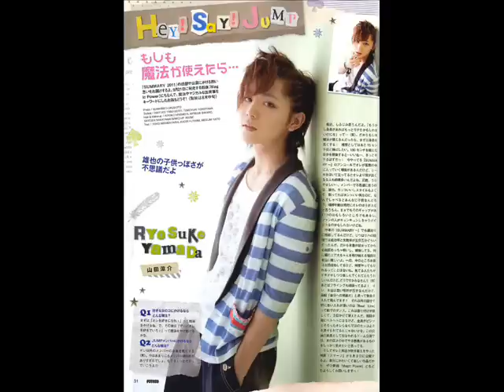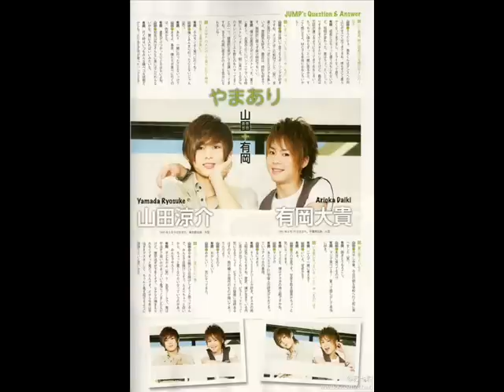(有岡 大貴 & 山田 涼介) Britney Spears - Till The World Ends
有岡 大貴 Arioka Daiki
山田 涼介 Yamada Ryosuke
Hey!Say!JUMP